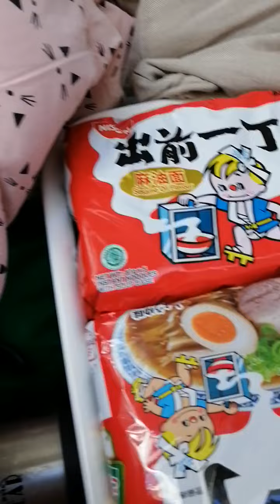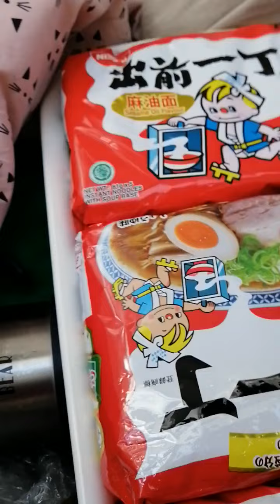Early Christmas present 📦 for Nanay 🤶💞🎁